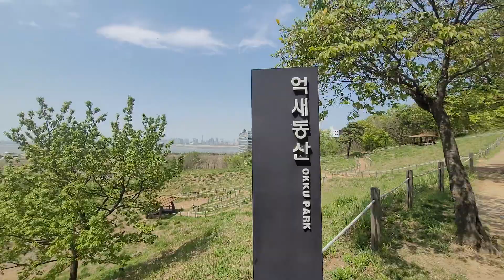시흥시 옥구공원 3